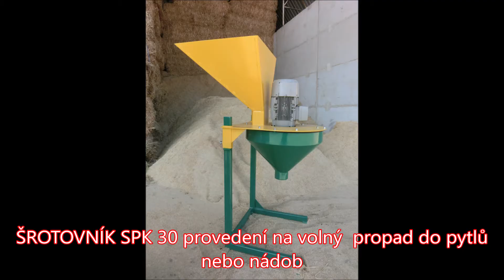Šrotování pšenice na šrotovník SPK 30 pro domácí použití motor 4 kw, vhodné malé farmy do 300 kg/h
Šrotování pšenice na šrotáku SPK 30 ukázka šrotování do barelu
 a volně do nádoby nebo pytlů
ŠROTOVÁNÍ na sítech 4 mm, použití i na jiná druhy materiálů, piliny, hobliny, menší štěpku , seno ,slámu, kukuřice klas, vojtěšku a všechny druhy zrnin
výsledný po šrotovaný materiál pšenice na sítech 4 mm